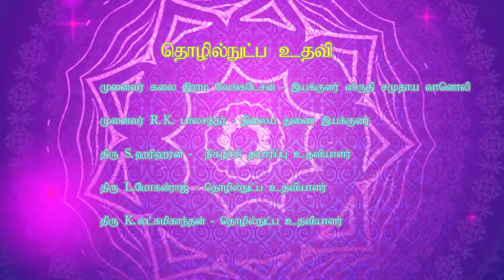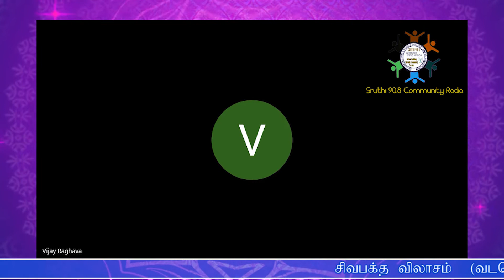சிவபக்த விலாசம் - 8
சிவபக்த விலாசம்
(வடமொழியில் வழங்கிவரும் அறுபத்துமூவர் வரலாறு)
ஸ்ரீ காஞ்சி காமகோடி பீடத்தின் கலாச்சாரம், சமயம் மற்றும் சமுதாய சேவை அமைப்பாக விளங்கிவரும் இந்து சமய மன்றமும் ஸ்ரீ சங்கரா கலை மற்றும் அறிவியல் கல்லூரியும் இணைந்து திங்கட் கிழமை தோறும் இணைய வழியாக நடத்திவரும் தொடர் உபன்யாசம் - பகுதி : 8

உபன்யாசம் வழங்குபவர்

வேதசாஸ்தர சூடாமணி ஆம்னாய வித்வான்மணி
வேதநிதி சாஹித்ய ஆசார்ய ஸலக்ஷண கனபாடி
பிரம்மஸ்ரீ P.M. விஜயராகவ சாஸ்திரிகள்
மேனாள் பேராசிரியர் - சமஸ்கிருத கல்லூரி, சென்னை